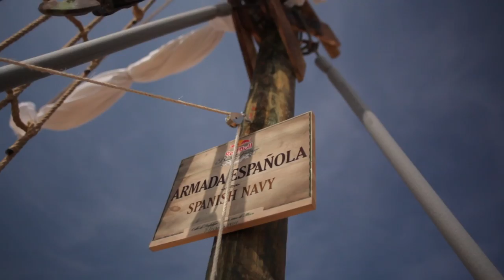Next level kite boarding - Red Bull Battle of Trafalgar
Summer's not over yet in some areas of Spain, like in Caños de Meca. With temperatures up to 30 degrees celsius and winds up to 20 knots, this weekend was the perfect moment to celebrate the first Red Bull Batalla de Trafalgar, a kitesurf event that closed the season.